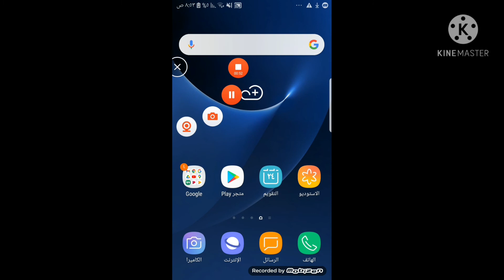٢٤ أبريل، ٢٠٢١